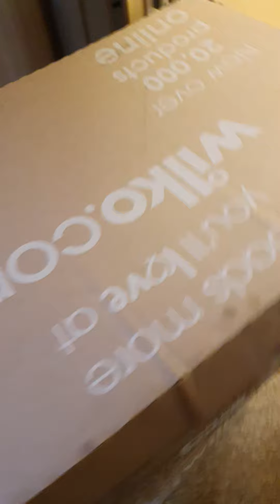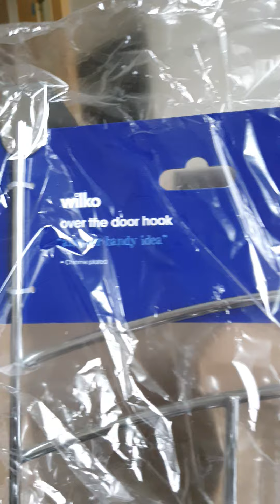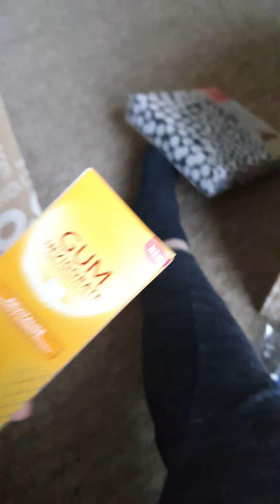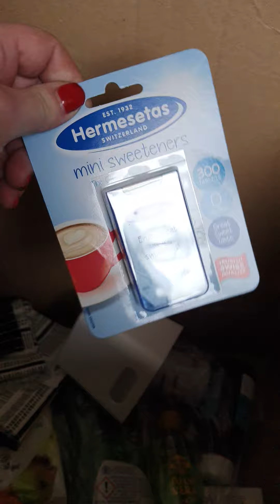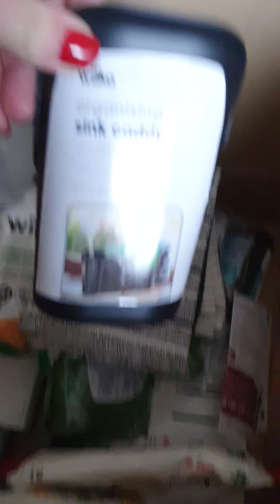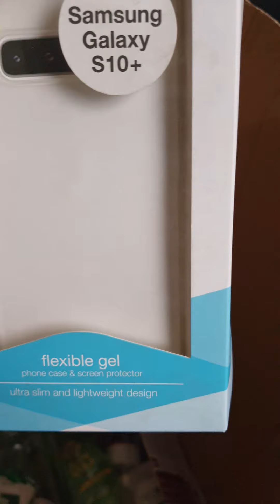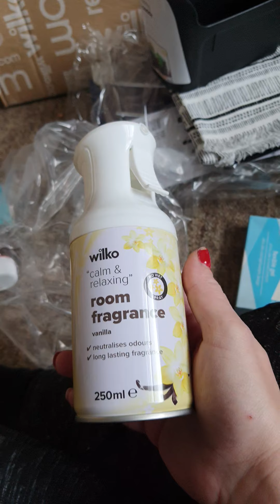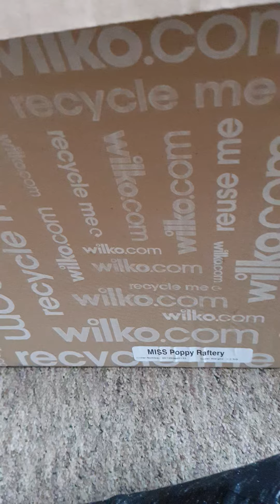ROYAL MAIL BUZZED I WAS ASLEEP LOL I LOOK A MESS X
what the heck did I order man ! I look rough aswell 😕